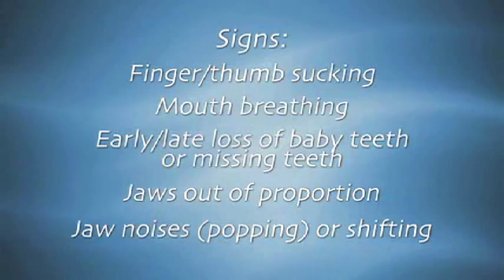Does My Child Need Braces? | AAO